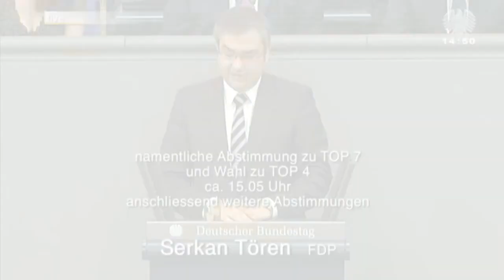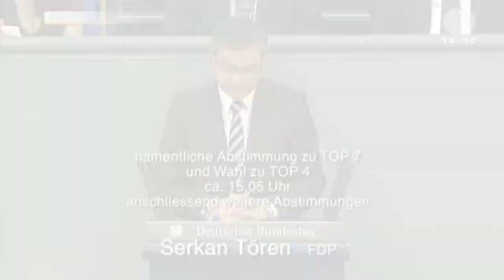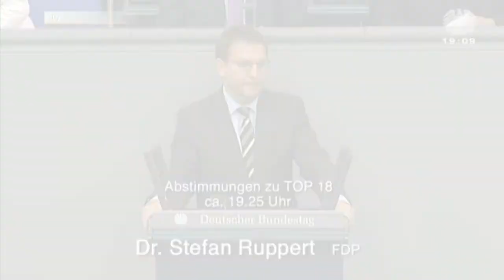07.07.2011 - Plenum Kompakt vom Donnerstag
Plenum Kompakt mit folgenden Themen und Rednern: Präimplantationsdiagnostik (Ulrike Flach, Patrick Meinhardt 1.15, Christine Aschenberg-Dugnus 1.50, Pascal Kober 3.00, Erik Schweickert 4.30, Christel Happach-Kasan 5.40, Gabriele Molitor 6.40), 60 Jahre Flüchtlingskonvention (Hartfrid Wolff 7.30, Serkan Tören 8.20), Aktuelle Stunde zum Arbeitsmarkt (Rainer Brüderle 9.00, Heinrich L. Kolb 10.30), Kohlendioxid-Speicherung (Klaus Breil 11.50, Michael Kauch 12.20), Arbeitsmarktpolitik (Johannes Vogel 13.30), Parteien- und Abgeordnetengesetz (Stefan Ruppert 13.30), Widerstand gegen Vollstreckungsbeamte (Jörg van Essen 15.00), Transparenz bei Lobbyismus (Manuel Höferlin 16.00) und Hilfe für Opfer von Misshandlungen in Heimen (Sibylle Laurischk 16.50)